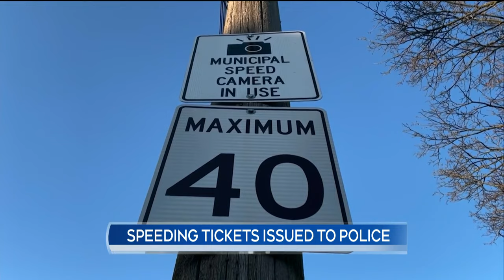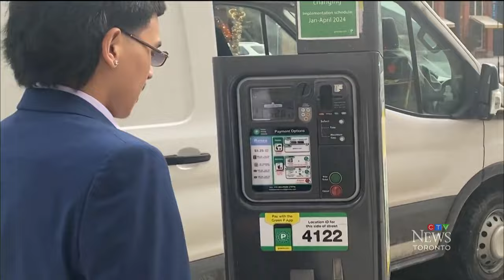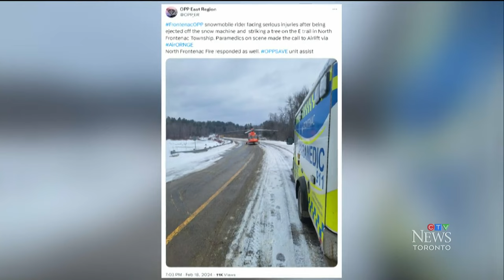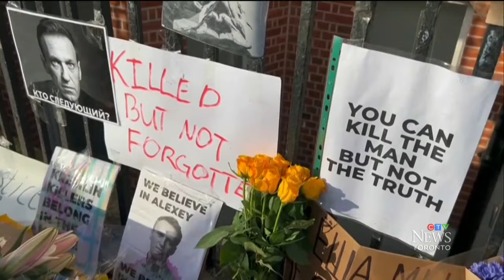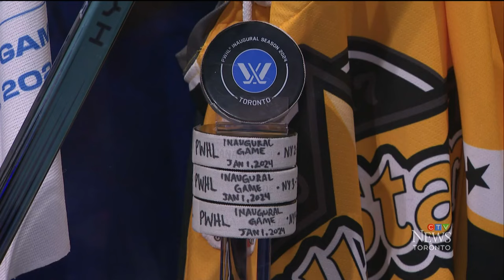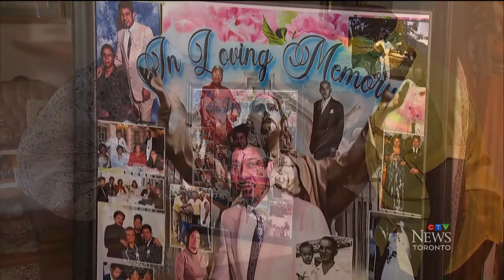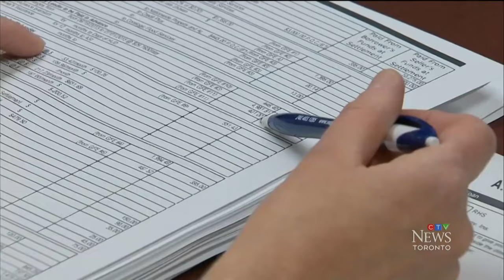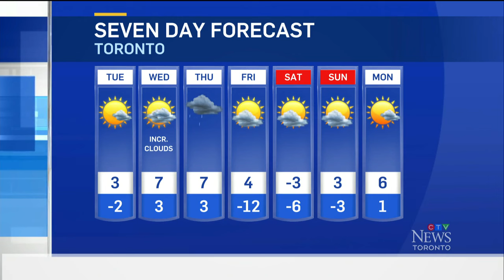Toronto police fined over 1,000 times by speed cameras | CTV News Toronto at Six for Feb. 19, 2024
Toronto police vehicles were fined over 1,000 times by automated speed and red light cameras in 26 months; two brazen and seemingly random shootings at a bus stop in just 24 hours, one fatal, has shaken up a North York neighbourhood; and, an Ontario family says they feel like they failed after the bag carrying a loved one's cremated remains was lost on an Air Canada flight.